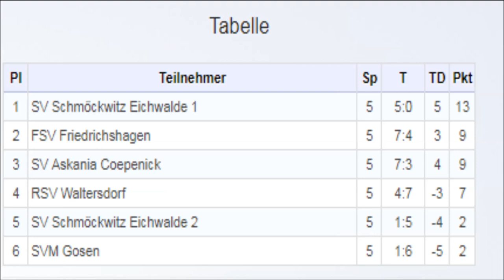1.F-Jugend: Hallenturnier beim SV Schmöckwitz-Eichwalde (13.01.2018)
+++ 1.F-Jugend: Hallenturnier bei Schmöckwitz Eichwalde (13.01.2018) +++

Ja so ist es nun mal im Fußball!
Gerade bei Turnieren entscheidet manchmal nur ein Tor zwischen Himmel und Hölle. Wobei diesmal die HÖLLE ein sehr guter 3.Platz ist.
Wir mussten uns in einem sehr fairen Wettkampf nur dem FSV Friedrichshagen und dem Gastgeber aus Schmöckwitz geschlagen geben.
Beide Mannschaften, die wir in der Staffel hatten, mussten noch ein Hühnchen mit uns rupfen. Touché!
Die Moral von der Geschicht.
Ohne Kampf, da geht es nicht.
Und ... bei 1 MILLIONEN Torchancen muss man auch mal Einen reinmachen. 😖
Vielen Dank für die Einladung und wenn das Schicksal es so will, sehen wir uns in der Rückrunde.
Denn ...
Fussballweißheit Nr.2:
Die Wahrheit liegt auf dem Platz. ⚽😉😇

Teilnehmer:
2x Schmöckwitz-Eichwalde
FSV Friedrichshagen
SVM Gosen
RSV Waltersdorf
SV Askania Coepenick